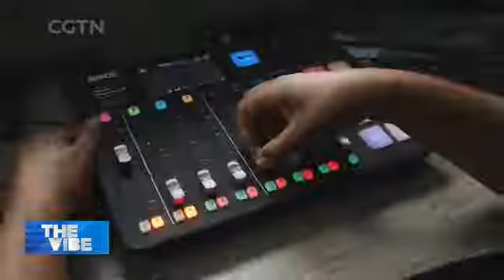Cape town's soulful jazz scene from past to present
If you appreciate Jazz, you might want to stick around for this next story as we visit Cape Town and learn about South Africa’s unique and vibrant style of jazz.
The struggle against apartheid and the country’s diverse culture shaped South Africa’s early Jazz scene.
Julie Scheier set out to find out more about this soulful jazz.